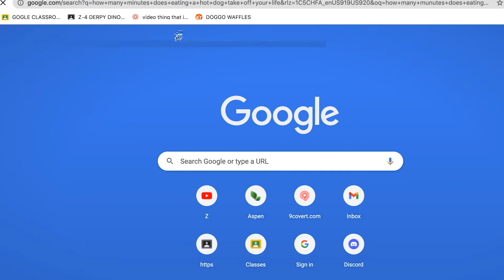how many minutes does eating a hot dog take off your life?